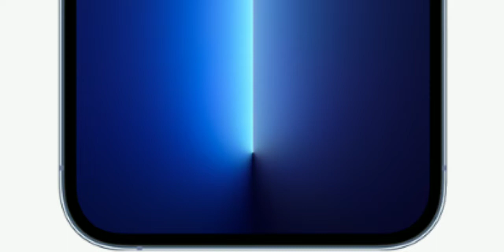Yang Menarik Perhatian Dari XIAOMI 12 SERIES